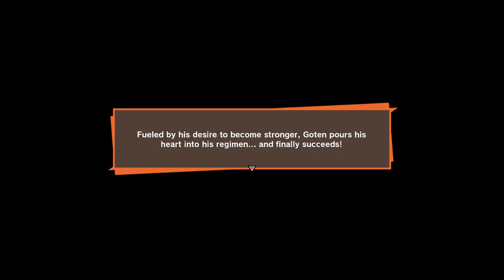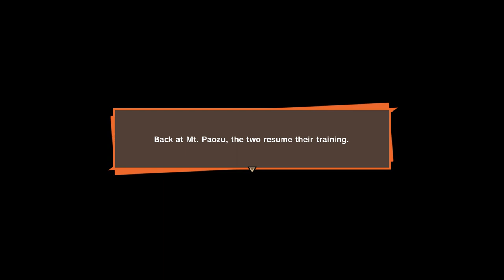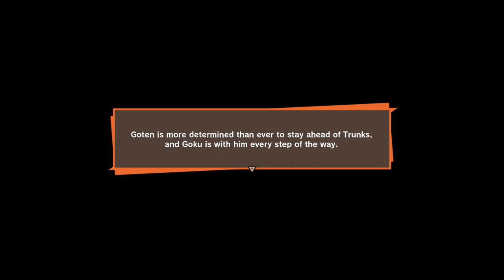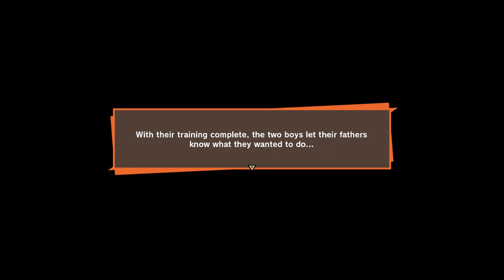Unlocking Gotenks As A Playable Character - Dragon Ball Z: Kakarot Update Story Gameplay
With the new update there is now a sub story to unlock him, but he is not really playable as you cant fly around with him but can switch to him in a fight if you have Goten and Trunks in your party.